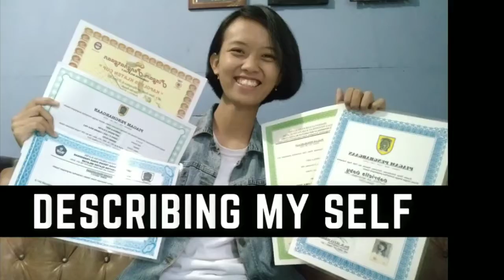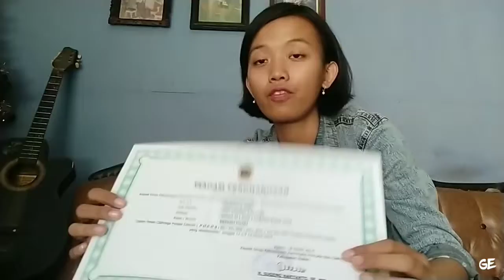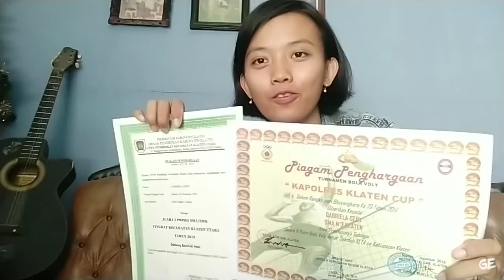Introducing Myself (5 Fingers)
Describing my self.

Dokumentasi pribadi

Remember my face and my name miss hihi
Gabriela Geby from Transportation Management, Bravo class